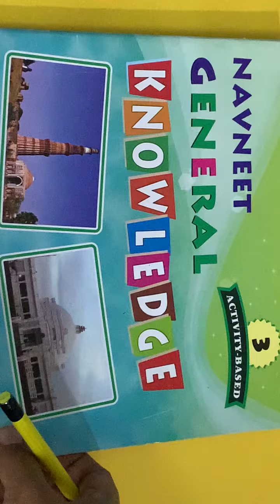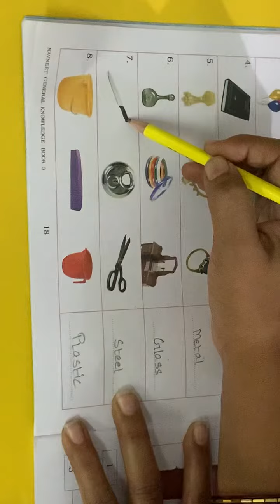29-09-2020 STD 3 G.K.